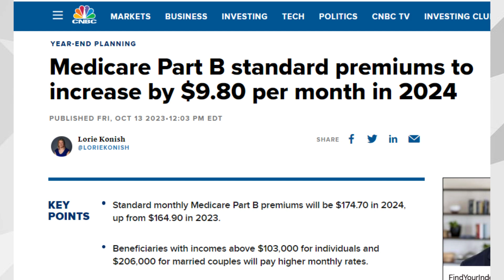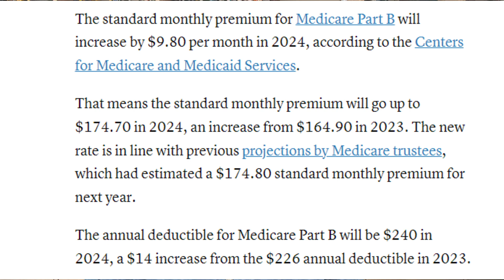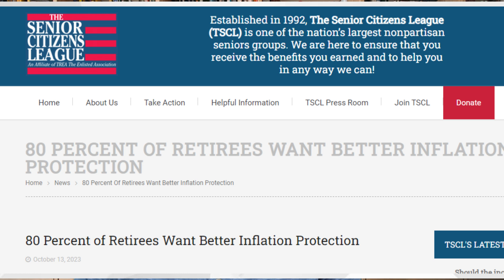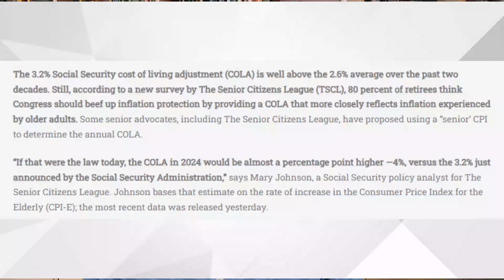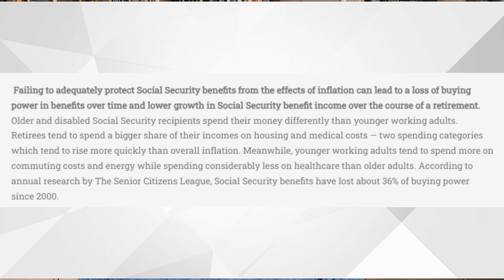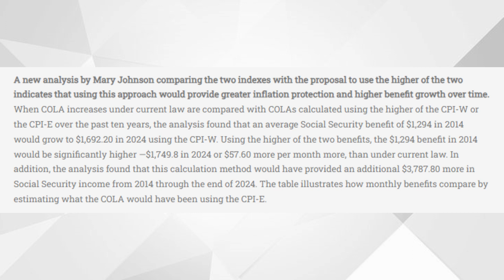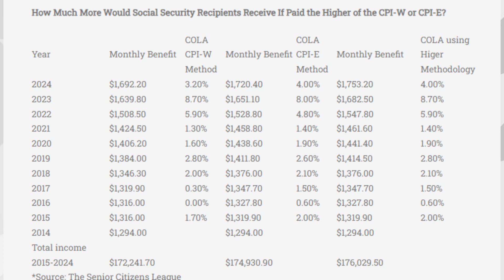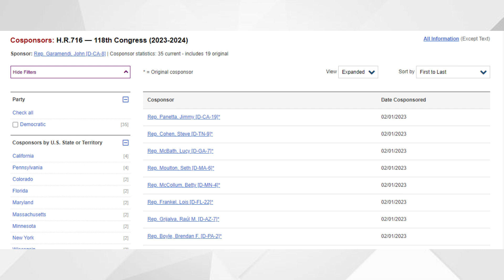YES! $3,787 INCREASE For Social Security Beneficiaries | Social Security, SSI, SSDI Payments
GOOD NEWS! $2,340 INCREASE For These Social Security Beneficiaries | Social Security, SSI, SSDI

Social Security beneficiaries, including SSI and SSDI could receive an increase of $3,787 if lawmakers enact a new bill into law that would change the way the cost of living adjustments (COLA) are calculated from year to year. According to the Senior Citizens League, social security beneficiaries would've received an increase of $3,787 over the past decade if the COLA was calculated using the higher benefit between the CPI-W and CPI-E.